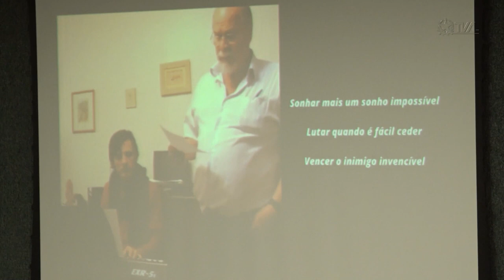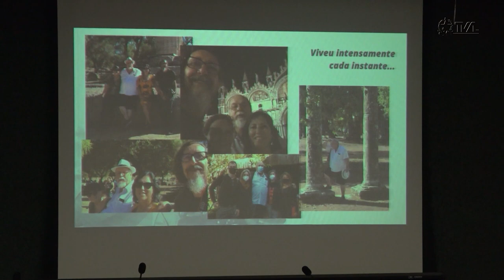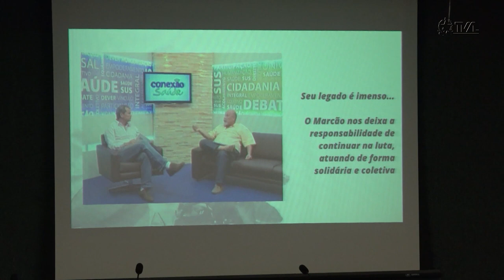É Notícia - Ato solene na Assembleia homenageia médico e professor da UFSC - 15/12/22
Marco Aurélio Da Ros atuou 34 anos como professor da Universidade Federal de Santa Catarina e trabalhou em favor do SUS, Sistema Único de Saúde, e também como médico. Foi homenageado no Plenarinho do Parlamento catarinense, em proposta do deputado Padre Pedro Baldissera (PT).